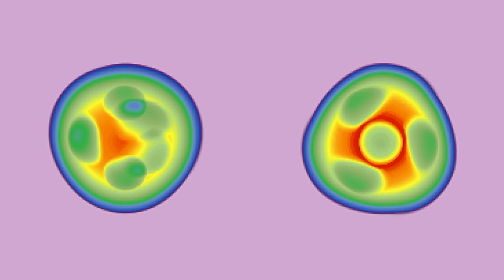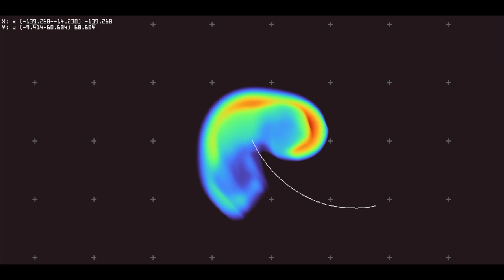Lenia: Expanded Universe 1080p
How life-like can artificial life be?

Lenia is a continuous cellular automata, a form of artificial life, that was evolved from Conway's Game of Life. Previously we showed that Lenia can produce a large variety of self-organizing, highly symmetic patterns.

Now we take Lenia to higher dimensions and multiply the system's complexity. This opens up a whole new world of exploding diversity and new emergent phenomena, including: self-boundary, self-replication, internal division of labor, phenotypic polymorphism, and strange 3D/4D physiology.

Sometimes it's hard to tell we are looking under a microscope or at a computer simulation.